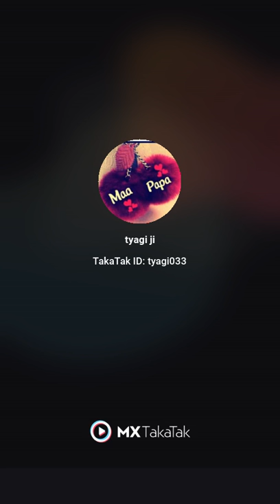12 month gsd with mother